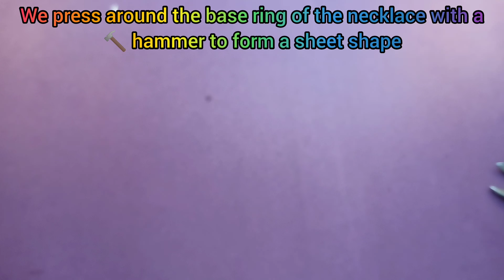Beautiful rocks✨ Easy tutorial on how to make a necklace with wire and stone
Hello my dear friends to the channel
Welcome to the handmade jewelry tutorial ❤️ I'm Meriva and I'm proud to be with you.
✨Today I want to make a beautiful and easy stone necklace with the beautiful onyx stone and feel the nature and words of the stone together.
🤗. So let's go to make our beautiful necklace.
I will leave the link to make the necklace below, I will be happy to see them🥰
💫Necklace making materials،💫
💫3 onyx stones with a size of 8 mm
💫4 onyx stones with a size of 6 mm
💫2 pieces of chain number 5, the length of each piece of chain is 22 centimeters equal to 8.6 inches
💫7/10 mm wire is equal to 21 gauge Wasim with a thickness of six tenths of a millimeter is equal to 22 gauge
00:00. Short video of making a necklace
 00:36. Tools for making necklaces with Wasim stone
00:51. The length and size of the chain to make the base of the necklace
01:13. How to make a stone necklace
01:39. pressed wire and b
01:57. Length and size of wire for making decorative stones
02:16. How to decorate a necklace with stones
03:38. How to attach the stone to the base of the necklace
03:51. Connecting the stones to the base of the necklace
04:02. How to make the necklace oval, lock the tub
05:18. Decorate the base of the necklace with stones
05:43. Locking the base of the necklace and making a connecting ring for the necklace
07:29. How to connect the necklace and chain with the base wire
08:47. Length and size of wire to make a lock for a necklace
09:00. How to make a lock for a necklace with wire
09:59.Learning how to make a lock ring for a necklace
11:00.  How to attach a necklace to a chain with a wire lock
12:09. Completing the training is easy
   Necklace with stone and wire for beginners
Necklace full of energy | How to make a necklace with the energy of stones in Mani
Dance of wires | The beauty and wonder of a turquoise necklace with a twist of wires
A necklace that embodies love and life | The secrets of Goldstone, a symbol of love and beauty